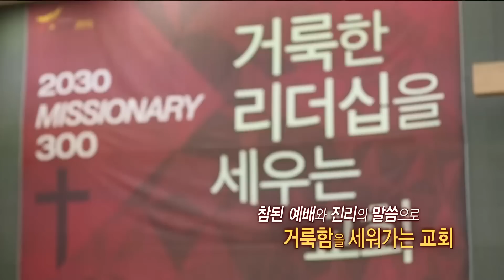[찾아가는 새롭게하소서] '방주교회'편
매주 [금요일 오전 9시 / 밤 10시20분/ 주일 낮 12시30분]
찾아가는 '새롭게 하소서'가 현장으로 새롭게 찾아갑니다.